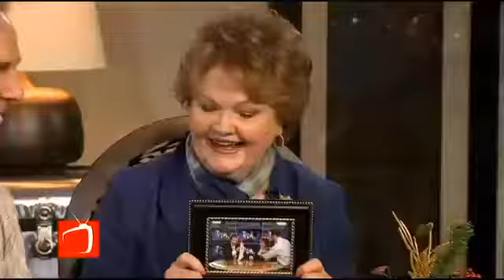Saying Goodbye To Suzie